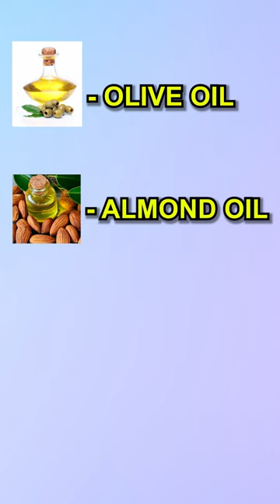Understanding Stretch Marks: Dr. Arth Shah Explains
In this short and informative video, Dr. Arth Shah, a renowned Plastic Surgeon from Rejuva Aesthetica, unravels the mystery of stretch marks. What are they, and why do they appear? Dr. Shah provides valuable insights into the causes and treatment options for this common skin concern.